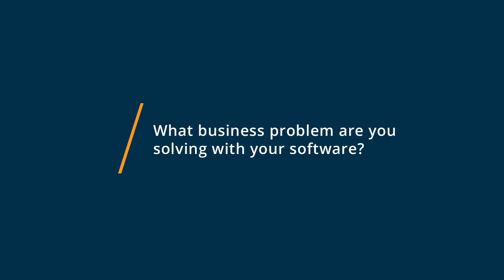Venmo Review: Easy to pay friends. Missing one essential feature!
"💡📘 Interested in Venmo? Browse Venmo reviews, pricing and compare with popular alternatives

Venmo Review 2022.

Digital wallet & mobile payment gateway.

Mobile-based social commerce platform that enables users to carry out money transmission across all types of purchases. It helps with managing bookkeeping and receiving customer insights. Payments can be made through the app and in-person via a QR code.
Retailers can create a business profile to simplify checkout and appear in the Venmo's customer feeds. Customer loyalty is enhanced by the possibility of implementing targeted rewards and cash back experiences.

0:00 Intro
0:10 What business problems are you solving with Venmo?
0:27 What do you like most about Venmo?
0:45 What do you like least about Venmo?"